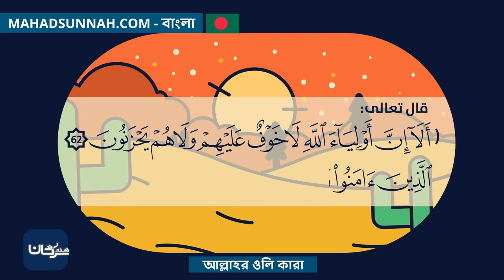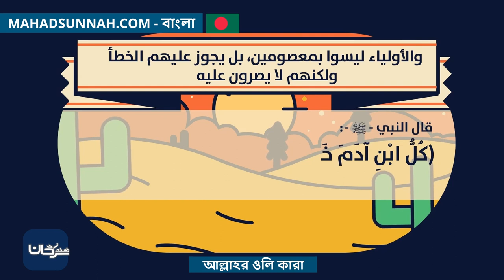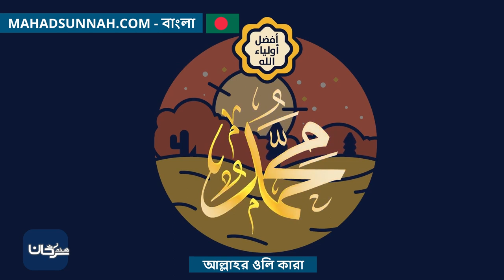আল্লাহর ওলি‌ কারা من هم أولياء الله